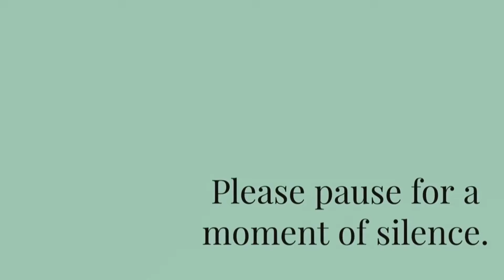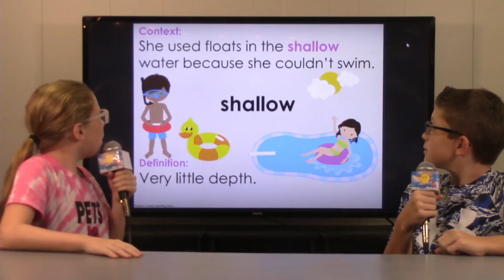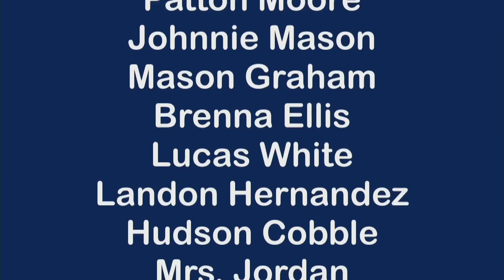Good day, NMS 9/7/22